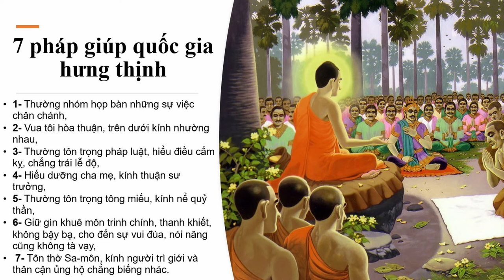7 pháp giúp quốc gia hưng thịnh | Trích Kinh Trường A hàm | kinh Du hành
1- Thường nhóm họp bàn những sự việc chân chánh,
2- Vua tôi hòa thuận, trên dưới kính nhường nhau,
3- Thường tôn trọng pháp luật, hiểu điều cấm kỵ, chẳng trái lễ độ,
4- Hiếu dưỡng cha mẹ, kính thuận sư trưởng,
5- Thường tôn trọng tông miếu, kính nể quỷ thần,
6- Giữ gìn khuê môn trinh chính, thanh khiết, không bậy bạ, cho đến sự vui đùa, nói năng cũng không tà vạy,
 7- Tôn thờ Sa-môn, kính người trì giới và thân cận ủng hộ chẳng biếng nhác.